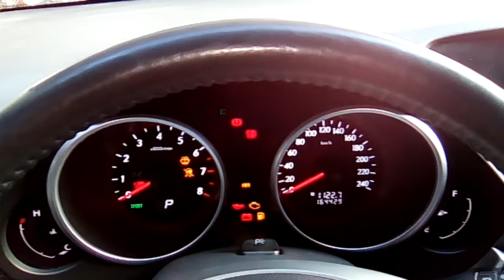UNA PREGUNTA para los más Tuercas: